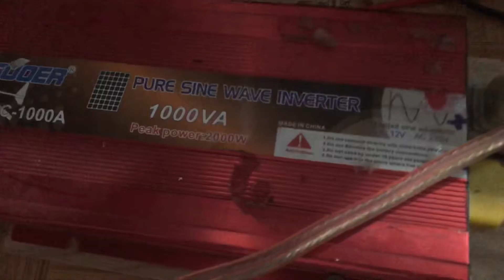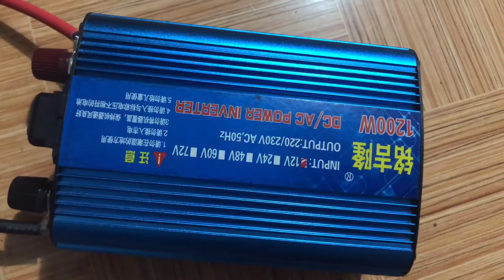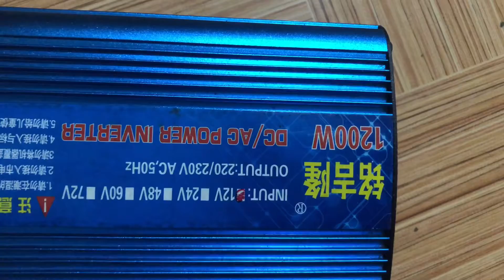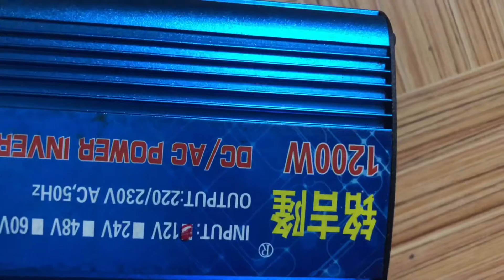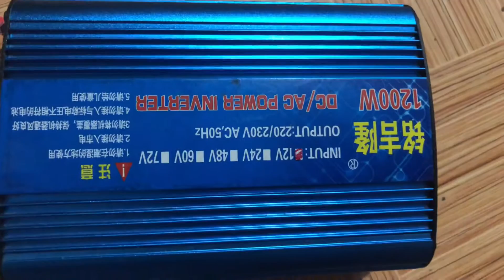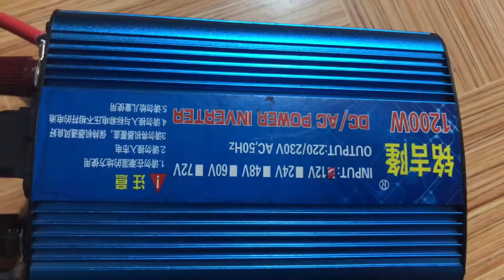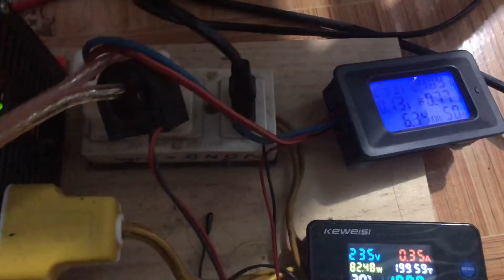TEST SÓNG SIN CHUẨN VÀ SÓNG SIN MÔ PHỎNG TRÊN KÍCH ĐIỆN 12V-220V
hôm nay mình sẽ cho các bạn thấy sự khác biệt giữa sóng sin chuẩn và sóng sin mô phỏng nó khác nhau như thế nào nhé.